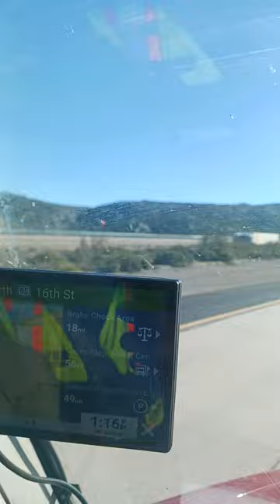Route 8: California strong wind blowing semi trucks